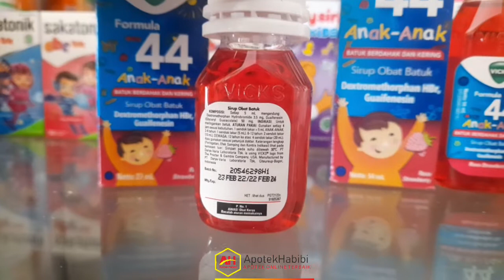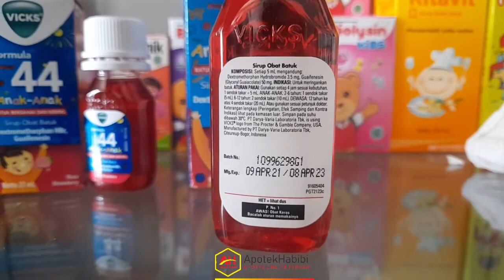VIDEO PRODUK "REAL" VICKS FORMULA 44 ANAK 27 ML 54 ML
Indikasi Umum :
Untuk meringankan batuk.

Komposisi :
Tiap 5 ml mengandung : Dextromethorphan Hydrobromide 3.5 mg dan Guaifenesin (Glyceryl Guaiacolate) 50 mg

Dosis :
Gunakan setiap 4 jam sesuai kebutuhan. 1 sendok takar = 5 ml
Anak-anak : - 2 - 6 tahun: 1 sendok takar (5 mL)
Anak 6 - 12 tahun: 2 sendok takar (10 mL)
Dewasa: 12 tahun ke atas : 4 sendok takar (20 mL) Atau gunakan sesuai petunjuk dokter.

Aturan Pakai :
Sesudah makan

ApotekHabibi